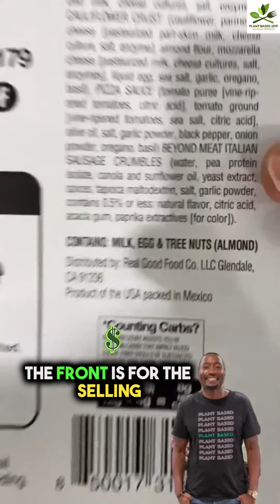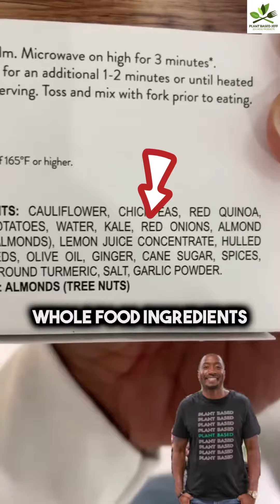Supermarket Dirty Secrets 🤫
Dirty secrets you should watch out for!!! Read labels and inspect all food!!!

Our Amazon Store